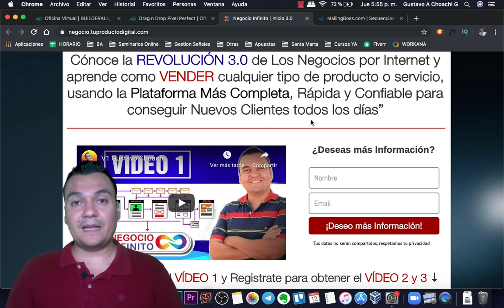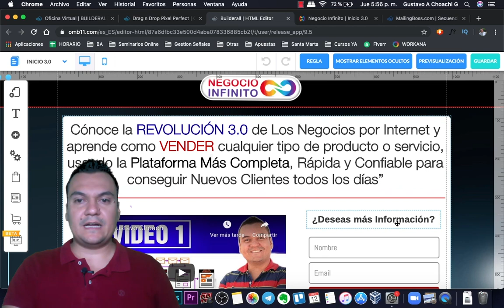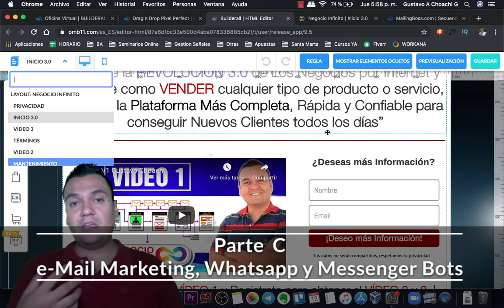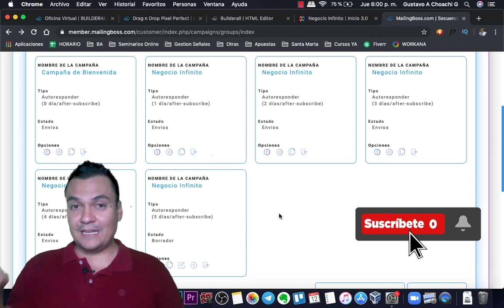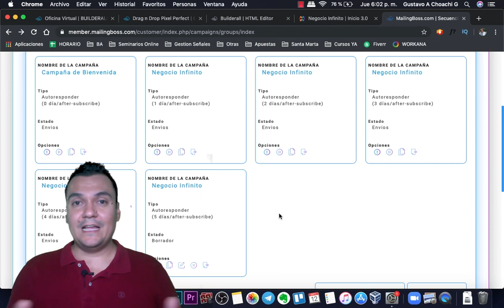Como Ganar Dinero con Builderall Haciendo Videos [Estrategia ABC]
🤑 500 Dólares Ganó Marta en 8 días con este producto 100% digital!

Como Ganar Dinero con Builderall Haciendo Videos con la Estrategia ABC

Hoy les traigo un video en el cual explico cómo ganar dinero con builderall haciendo videos con la estrategia ABC, vas a conocer estrategias e ideas para producir contenido y generar ventas a través de esta EstrategiaABC .

Adicionalmente te recomiendo utilizar la plataforma mas completa de marketingdigital en español Builderall complementando con estas estrategias.

Builderallespañol te permite crear y utilizar más de 23 herramientas digitales para construir un negocio creciente y de ganancias recurrentes mes a mes.

✅ 💰Únete a mi Equipo de Builderall. Contáctame!

★ Dudas: Escríbelas en los comentarios ★

Espero les sea de utilidad y puedan solucionar su problema.